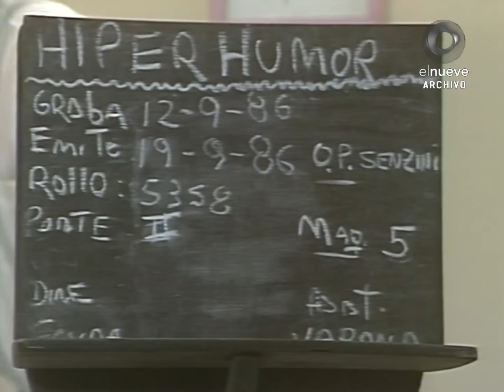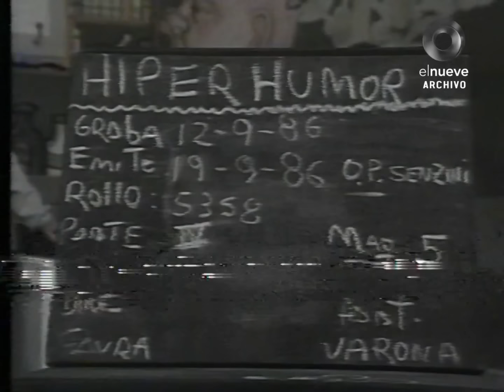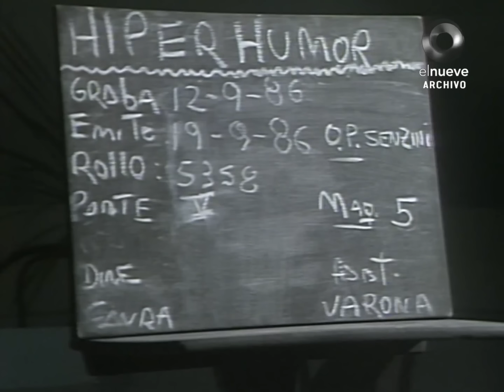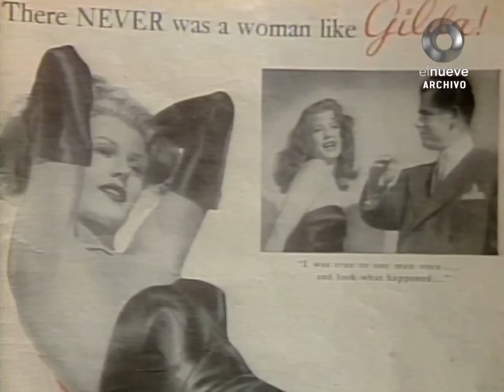HIPERHUMOR | RESCATES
TELEARTE S.A.
AUTORES: Jorge Basurto, Eduardo D'Angelo y Luis Borio
DIRECCION MUSICAL: Frade
ESCENOGRAFIA: José M. Cornide
ILUMINACION: Luis Devic
PRODUCCION: Graciela Laske
ASISTENTE DE DIRECCION: José María Varona
DIRECCION: Alejando Faura
ELENCO: Ricardo Spalter, Enrique Almada, Eduardo D'Angelo, Pelusa Vera, Berugo Carambula, Andrés Redondo, Julio Frade, Hilda Viñas y Divino Vivas
Participación de Lia Crucet
Emite 19/09/1984

ASISTENTE DE PRODUCCIÓN: Julio Fablet, Gustavo Escudero
SONIDO Y MUSICALIZACIÓN: José E. Ciubieli
CÁMARA: Daniel Generoso, Oscar Arbonies, Osvaldo Dorza, José Luis Gimenez
EDITORES DE VTR: Daniel Cohen, Miguel Romana
MAQUILLAJE: Alba Celada, Vicente Notari
ASESORA DE VESTUARIO: Mónica Vargas
PEINADOS "Rodolfo Ilicic" Margarita Weild 1211 - Lanus Este
FLORES Y PLANTAS "Norali" Bartolome Mitre 2345
PRET A PORTER "Penelope" Alvarez Jonte 2778
BIJOUTERIE "M & K" Darragueira 2357